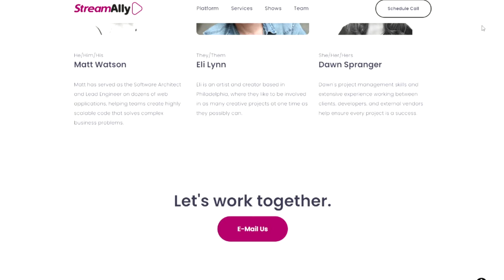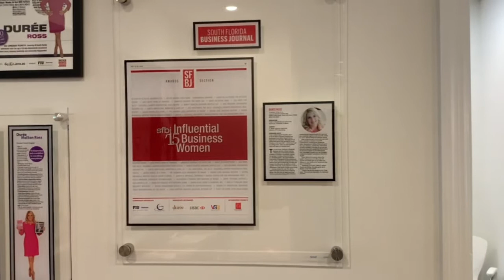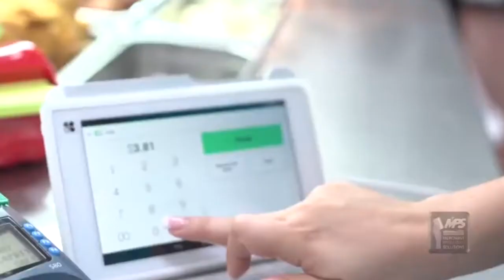Community Impact Finalists - 2021 Small Business Awards